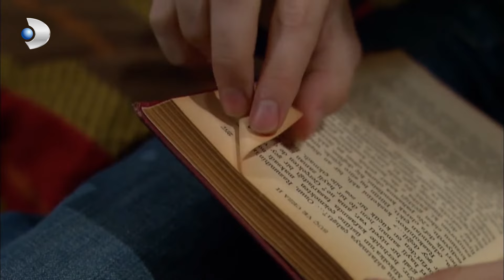Arif'in Evine Baskın Yapıldı! - Öyle Bir Geçer Zaman Ki 99.Bölüm